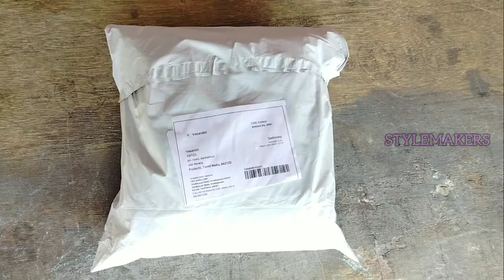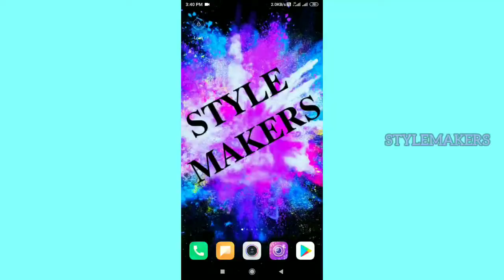unboxing of 10 combo kids t shirt in tamil